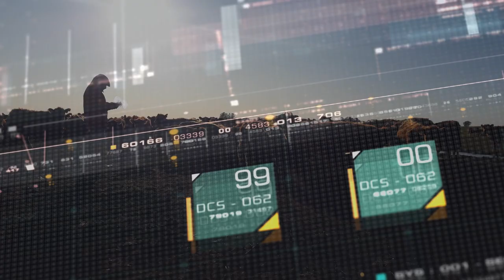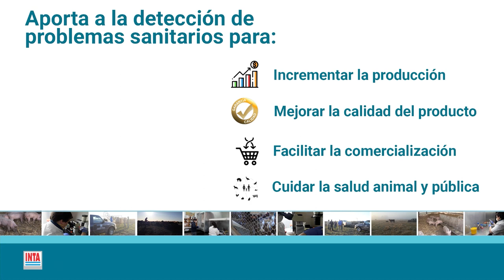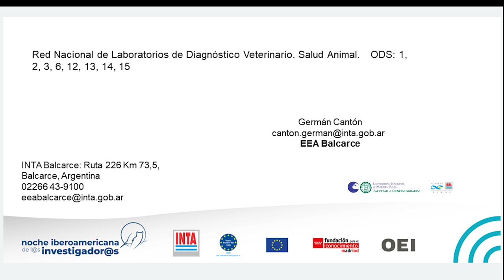Servicio de Diagnóstico Veterinario Especializado / Red Nacional de Laboratorios DVE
Estación Experimental Agropecuaria INTA Balcarce
Instituto de Innovación para la Producción Agropecuaria y el Desarrollo Sostenible (INTA-CONICET)
Unidad Integrada Balcarce (INTA Balcarce-Facultad de Ciencias Agrarias, UNMdP)

- Video producido para la IV edición de la Noche Iberoamericana de l@s Investigador@s (2023). Esta iniciativa, organizada por la Organización de Estados Iberoamericanos para la Educación, la Ciencia y la Cultura (OEI), tiene el objetivo de fomentar el vínculo entre la investigación y la sociedad, las vocaciones científicas y el interés de la sociedad por la ciencia.